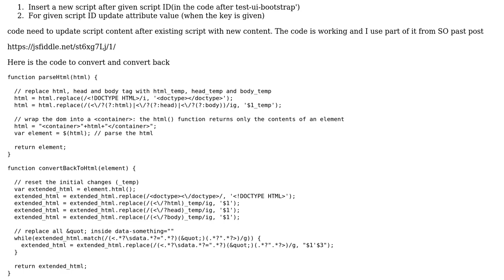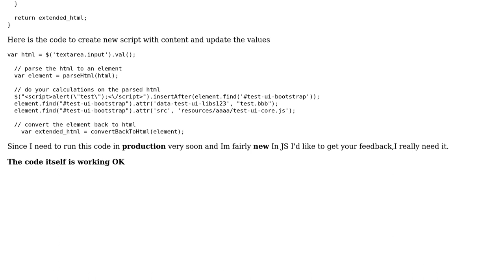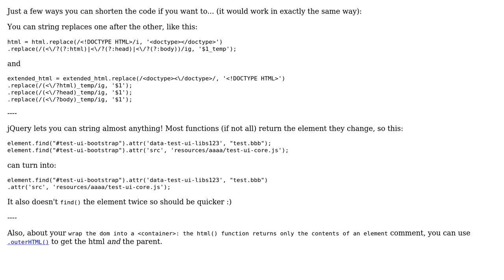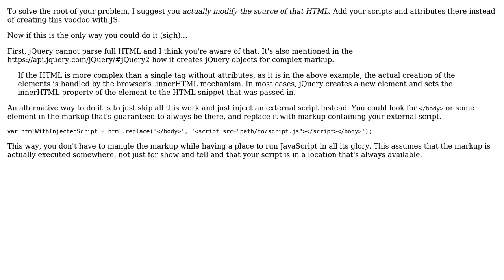Parse HTML to modify it (2 Solutions!!)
Parse HTML to modify it

With thanks & praise to God, and with thanks to the many people who have made this project possible! | Content (except music & images) licensed under CC BY-SA | Music | Images & others | With thanks to user ? user Joseph user Jenny M and the Stack Exchange Network Trademarks are property of their respective owners. You are responsible for your own actions.